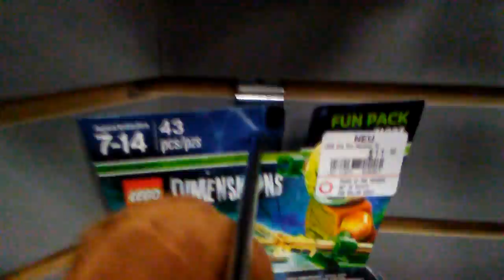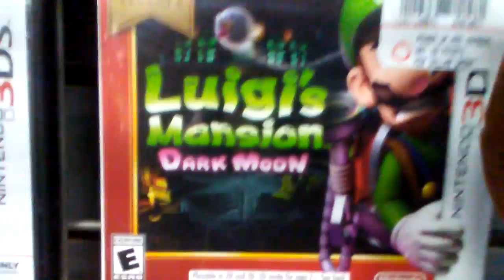Minor characters 1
Meet aquaman, vision, and peter venkman